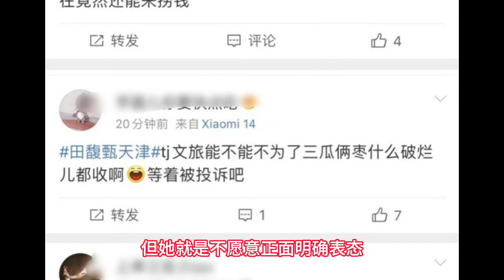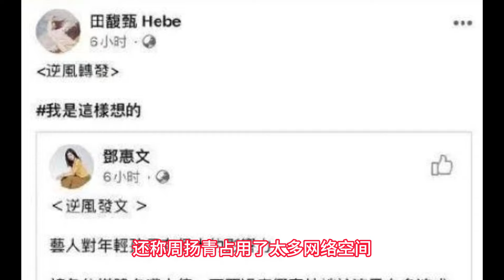田馥甄Hebe！演出前被舉報！小幸運大爭議！陰陽怪氣低學歷，她憑什麽這麽拽？娱乐圈